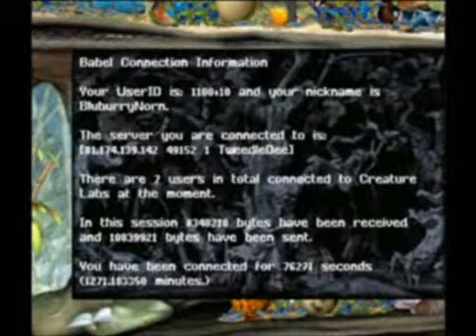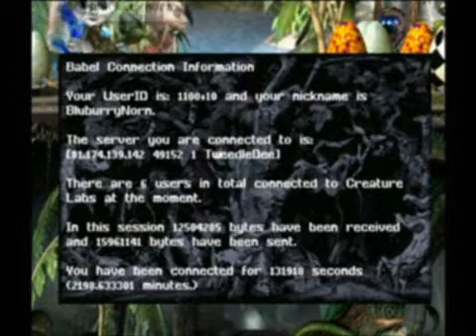Warp Week One Commentary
This is an extremely old (hence the poor quality, sorry) video the I took over the course of the week of Warp Week #1, which ran from March 30th to April 5th, 2009. It's not all that interesting; I just took a few moments each day to talk about the theme of the day and how my world was doing. Originally I only posted the finale to this event entitled "Hundreds of Creatures Spliced," but here is the rest of it, in case people are interested.